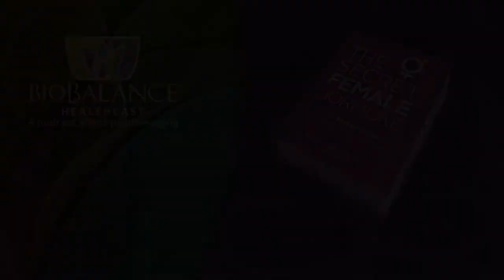Testosterone Deficiency Can Cause Chronic Diseases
One of the major conflicts in modern medicine is the argument on whether the historical approach of fighting and treating specific symptomatology is the best approach for medicine to take, or whether or not we should move to a preventive and holistic look at the nature of the diseases from which we suffer. Most doctors practicing today were taught in schools of thought that focused on treating symptoms. As a result, many of them are uninformed or ill-informed regarding the benefits of hormone replacement as people age. Some of them simply reject the science that is supporting the growing movement to replace our lost hormones as we age.

There are many research studies that support the replacement of testosterone in men as they age. This research clearly identifies that men who suffer from low testosterone also often suffer from the following list of diseases that lead to early death.

Low Testosterone levels increase a man’s risk of suffering from:
ο Adult Onset Diabetes
ο Obesity
ο High cholesterol and high triglycerides
ο Atherosclerotic heart disease
ο Atrial fibrillation
ο Prostate cancer
ο Mortality from all causes

In today’s healthcast, we are focusing our discussion on the double feedback loop that has been established between obesity and insulin resistance, which leads to ADOM (adult onset diabetes type II) and the existence of low rates of total and free testosterone in aging men.

This matters in and of itself because diabetes can kill you. We are experiencing an epidemic of diabetes in America today. Almost half of the aging population is either pre-diabetic or diabetic. Research clearly establishes the link between low testosterone levels and ADOM. We know that we can reduce the risk of ADOM by replacing testosterone to young healthy levels, and when we combine that treatment with diet and exercise controls, we can reduce the occurrence of ADOM and we can help people live longer and healthier lives.